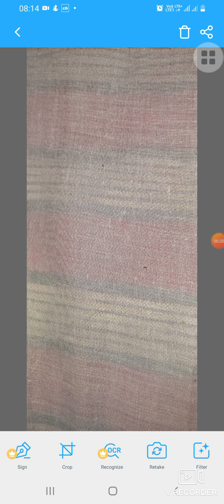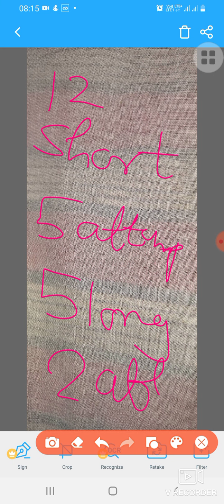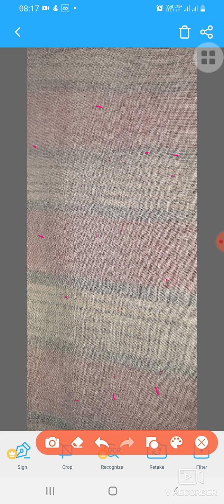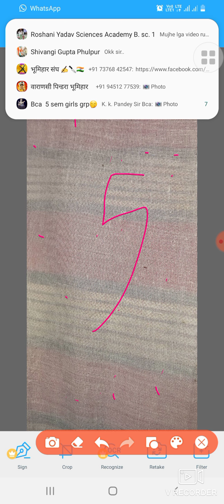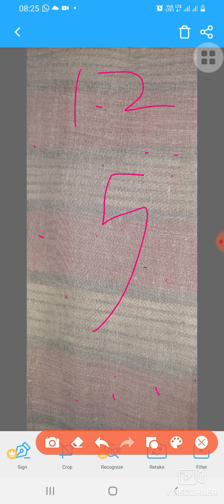exam strategy for b.sc. 2nd and 3rd year student